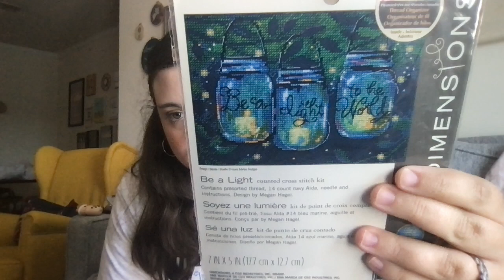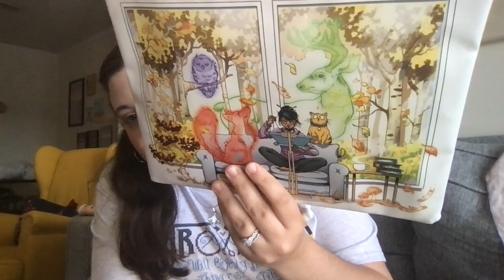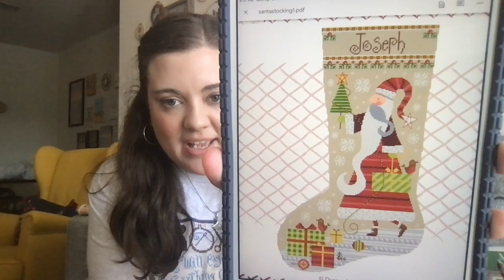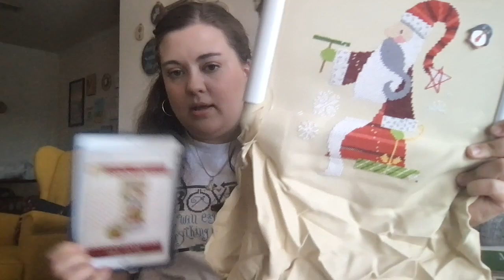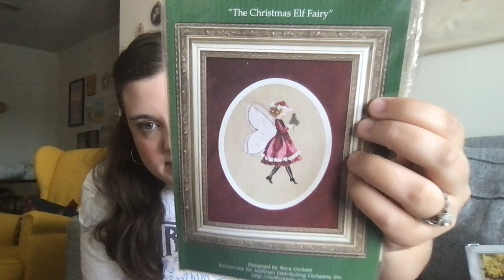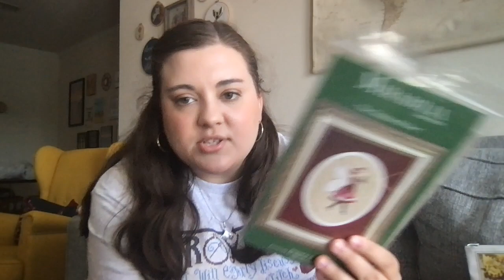Flosstube #20 Cozy Cafe Finish and Mirabilia May Plans!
Thanks for the kind words @tallycross-stitch9933 and @gammystitcher :)